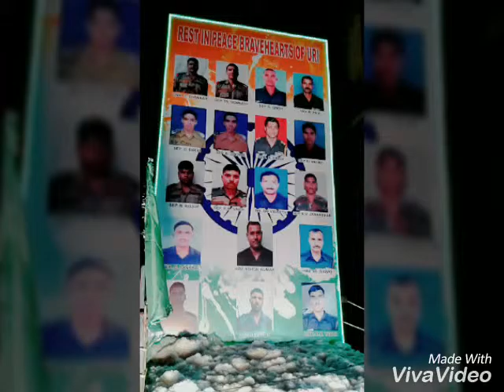RAJGANGPUR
Rajgangpur mohhram 2016